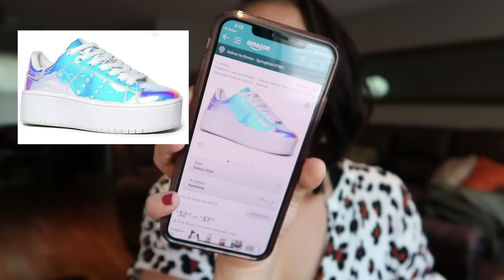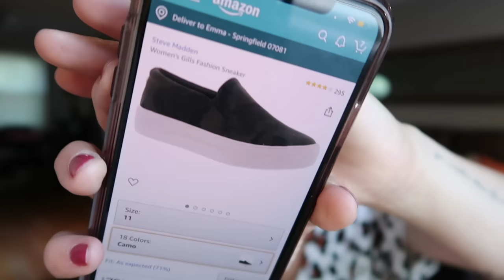The ULTIMATE Shoe Guide for Music Festivals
Hey guys! In this video, I'm going over my TOP shoes to wear to music festivals. I have a ton of great options whether you're looking for comfort or opting for fashion - there's a shoe for everyone in this guide!

Rain boots
Asgard Women's Short Rain Boots
Bogs Men's Sauvie Slip On Low Height Chukka Rain Boot
Hunter Men's Original Refined Dark Sole Chelsea Boots

Converse
Converse Chuck Taylor All Star Low Top
Converse Chuck Taylor All Star High Top

Sneakers
YILAN Women's Fashion Sneakers Breathable Sport Shoe (super affordable!)
Nike Men's Flex Experience Run 8 Sneaker
Nike Men's Revolution 4 Running Shoe
Nike Women's Flex Trainer 7 Cross
Nike Women's Downshifter 7

Platform sneakers
J. Adams Platform Lace up Sneaker:
Steve Madden Women's Gills Fashion Sneaker

Combat Boots
CINAK Military Combat Booties for Women
Dr. Scholl's Shoes Women's Straight Up Combat Boot
Dr. Martens Men's Tobias Boot
Dr. Martens Men's Combs Nylon Combat Boot
Dr. Martens Women's 1460 Pascal 8 Eye Boots
Dr. Martens Womens Vegan 1460 Chrome Metallic Boot
Dr. Martens Women's Glitter (Rose Gold)

LED shoes
WONZOM FASHION High Top LED Shoes (Men & Women)
Sanyes USB Charging Light Up Shoes
Odema Unisex LED Shoes High Top Sneakers

About Me:
👯‍♂️Raver
📸YouTuber
💁🏻‍♀️ Age: 29
♓️ Pisces
🏠 New Jersey